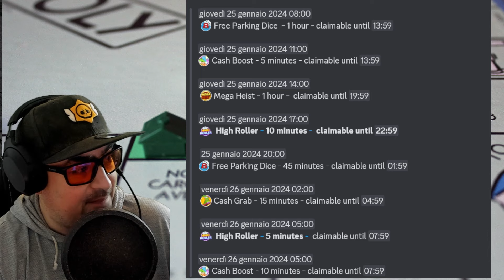Nuova Pedina + Lista Ricompense GIOCHI INVERNALI | Monopoly GO! ITA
Nuova Pedina + Lista Ricompense GIOCHI INVERNALI | Monopoly GO! ITA► TELEGRAM Monopoly News